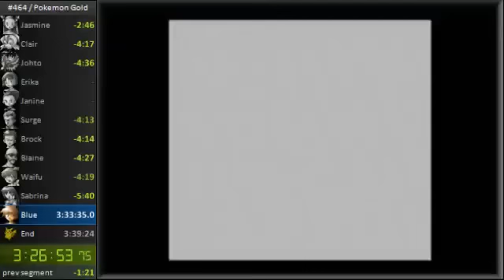I should survive this...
The cluuuuuutch